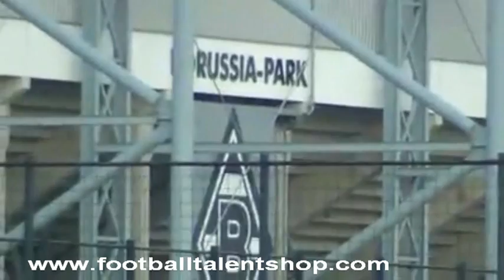PAPAKARMEZIS GERMANIA.by footballtalentshop.com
Μετά από ενέργειες του και του επισημου συνεργατη στη γερμανια Christos Papadopoulo Manager κάλεσμα από γερμανικό σύλλογο για τον νεαρό ποδοσφαιριστή Christos Papakarmezi
των ακαδημίων Γιαννιτσών Christos Papakarmezis ημερομηνία έναρξης προπονήσεων: 27 Μαρτίου 2012 ημερομηνία λήξης προπονήσεων: 1 Απρίλιου 2012 borussia mönchengladbach Name: Papakarmezis Christos Nationality: Greek Born: 24/2/1998 Position: Central Forword Height:1,75cm Weight: 65kg
Απο τα Γιαννιτσά στην Μπορούσια Μενχενγκλάντμπαχ...

ο 14χρονος Χρήστος Παπακαρμέζης! (Video)

Την ώρα που οι Ελληνικές ομάδες κυνηγούν παίκτες απο το εξωτερικό,κορυφαίοι ευρωπαικοί σύλλογοι ανακαλύπτουν ελληνικά ταλέντα.

Ο λόγος για τον 14χρονο Χρήστο Παπακαρμέζη των Ακαδημιών Γιαννιτσών ο οποίος σύμφωνα με αποκλειστικές πληροφορίες του Sports-Academies.gr βρίσκεται πολύ κοντά σε συμφωνία με την γερμανική Μπορούσια Μενχενγκλάντμπαχ.

Δείτε τι δήλωσε στο S.A ο Χρήστος Παπακαρμέζης για την νέα σελίδα που ανοίγει στην καριέρα του!

Την ευκαιρία να αγωνιστεί στην Μπουντεσλίγκα με την φανέλα της Μπορούσια Μενχενγκλάντμπαχ θα έχει ο 14χρονος ποδοσφαιριστής των Ακαδημιών Γιαννιτσών Χρήστος Παπακαρμέζης καθώς οι εντυπώσεις που άφησε στο τεχνικό επιτελείο των Γερμανών της Μπορούσια ήταν κάτι παραπάνω απο ικανοποιητικές.

H ιστορία έχει ως εξής...

Ο 14χρονος ποδοσφαιριστής εντοπίστηκε απο την ''FootballTalentshop'' και τον Γιάννη Σισμανίδη ο οποίος σε συνεργασία με τον Μάνατζερ Χρήστο Παπαδόπουλο ξεχώρισαν αμέσως το ταλέντο του νεαρού Χρήστου και με συνοπτικές διαδικασίες κανόνισαν να δοκιμαστεί στην ''Borussia Mönchengladbach''.

Με συνοδεία τον πατέρα του ο νεαρός Χρήστος και μία ''βαλίτσα όνειρα'' αναχώρησε  την 27η του Μάρτη και επέστρεψε την πρωταπριλιά με σχεδόν μια κλεισμένη θέση στο ρόστερ της γερμανικής ομάδας καθώς οι εντυπώσεις που άφησε στον προπονητή Μάρκ Τρόστελ και τον βοηθό του Σεμπάστιαν Ντάμπιετζ ήταν εξαιρετικές.